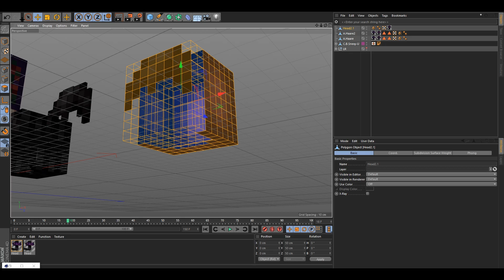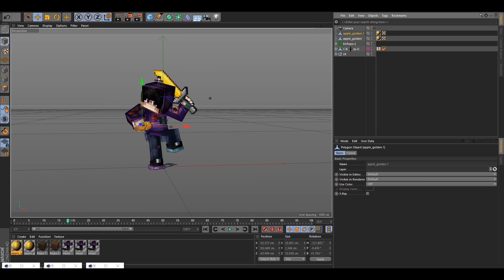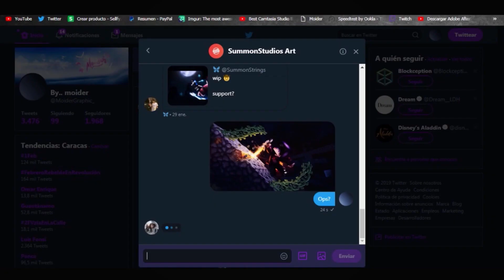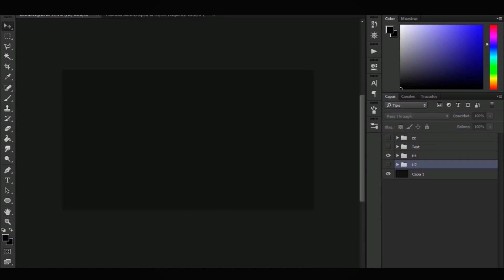Speedart » Snexy » Epoch ft. Moider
Intro/Opener by: byLeyve

-Lightroom: Avrged' LightRoom (Sellfy doesn´t work!)

-Used Rigs: Anishwij v.9

-Ps Packs: I dont know. Ask Moider!